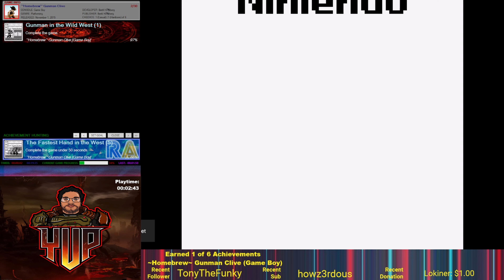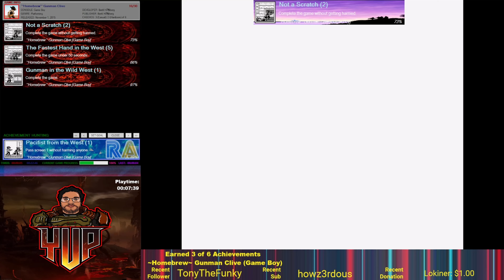Cheevo Hunter - Gunman Clive (GB Homebrew)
Here is Gunman Clive, a really good game for the Game Boy. With most of these homebrew games they are great bits of gaming to try out and show what could be done on some consoles. Try some of them out you might get some inspiration from them or joy or hate, up to you.